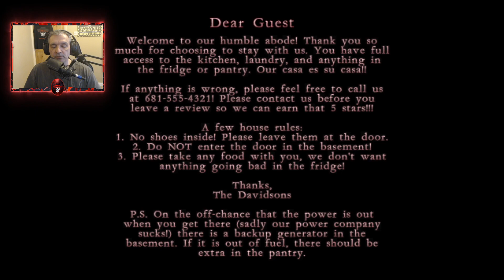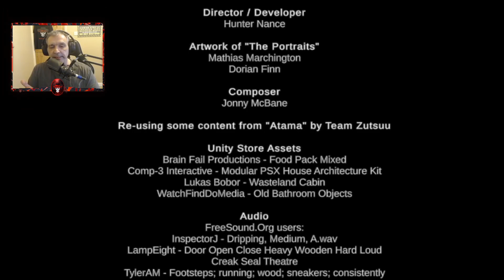The Portraits Horror Story | Indie Horror Game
The Portraits Horror Story is a indie horror game Inspired by a classic creepypasta, in "The Portraits" you find yourself dozing off on the long road home still many hours away and decide to book a nearby AirBNB. The reviews are terrible, but surely it isn't that bad? Well, it is filled with these creepy portraits and you are finding it hard to sleep...

▬▬▬▬ Welcome to our lair, Horrorling. ▬▬▬▬▬
▬▬▬▬▬▬▬▬ 👻 SeñorSpooks  👻 ▬▬▬▬▬▬▬▬

🤝 Share, sub and like our posts! It helps fuel the channel and makes what I love a reality. Thank you in advance for all of your support ❤️.